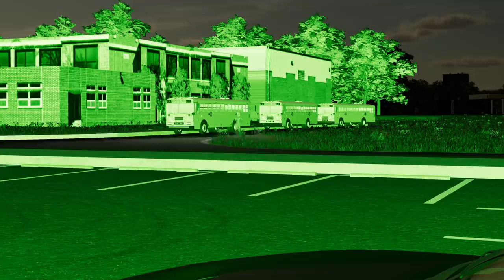POLICE CHASE STOLEN SCHOOL BUS (UNDER COVER COPS) | Farming Simulator 22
Garrett and I are working undercover to catch the bus thief! We spend all night eating donuts in our new cop cars

Edited by Garrett Dadoun